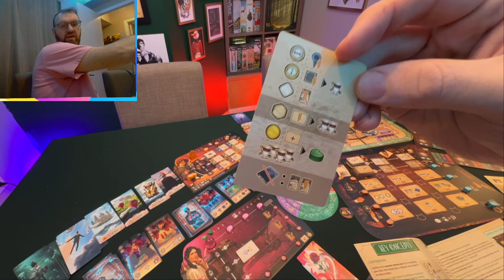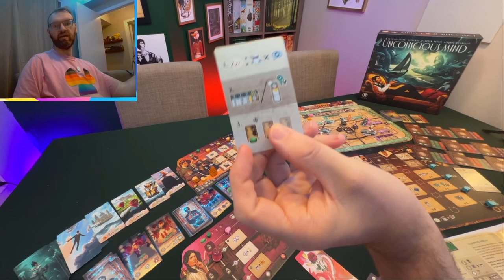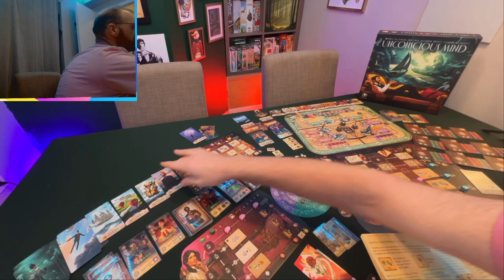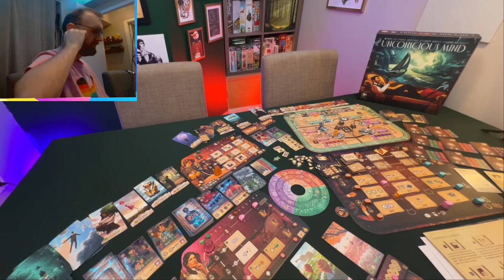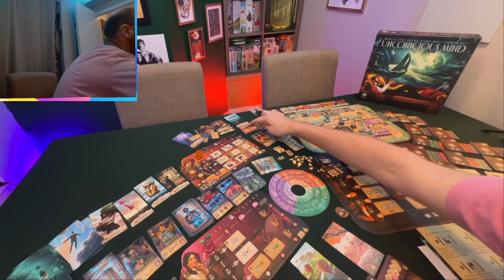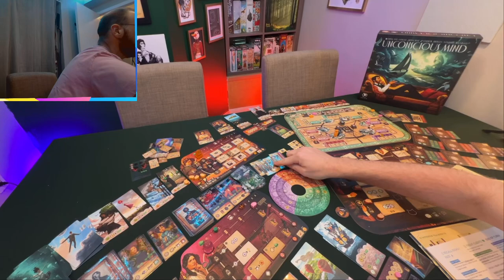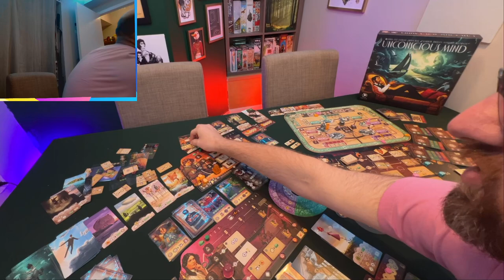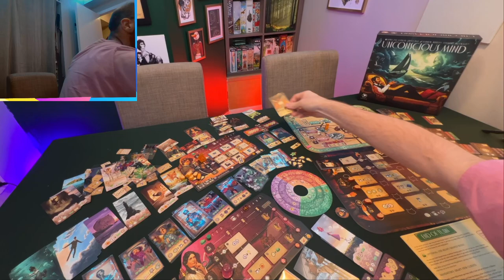Learning as We Go: Unconscious Mind Solo Real-Time Playthrough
I attempt my first ever solo board game! Spoiler alert, I fail @LuckyDuckGamesEN